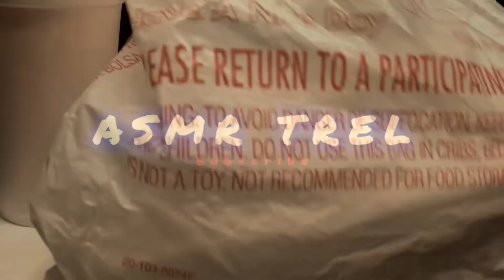ASMR Barbecue Wings and Onion Rings Eating (No Talking) ASMR Sounds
Eating sounds. No Talking

This was a last minute quick video. Enjoy

Thanks for tuning in to my video yaw. Let me know what You would like me to eat and I’ll see what I can do.